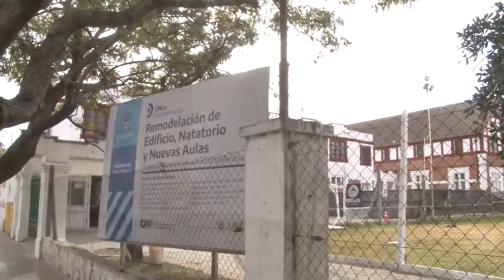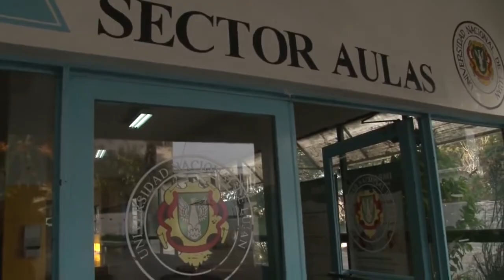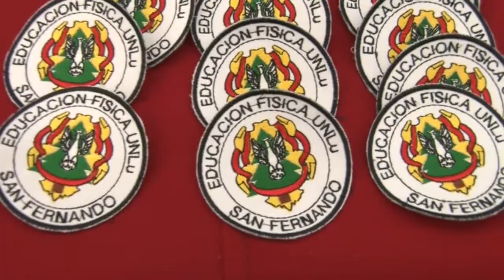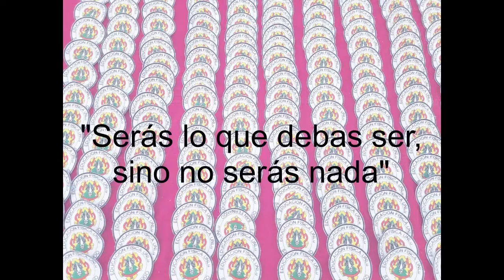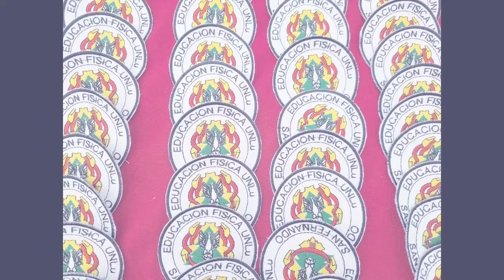Entrega de insignias PUEF - Delegación San Fernando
Actividad organizada por el Centro de Estudiantes del Profesorado Universitario en Educación Física.

Participaron de la misma:
- Walter Panessi, Rector de la Universidad Nacional de Luján.
- Miguel Angel Nuñez, Director Decano del Departamento de Ciencias Sociales.
- Ariel Tejera, Responsable Institucional Delegación San Fernando.
- Silvia Maranzano, Coordinadora del Profesorado en Educación Física.
- Francisco Rifahi, Graduado y Docente del Profesorado en Educación Física.
- Sebastián Armesto, Presidente Centro de Estudiantes del Profesorado en Educación Física.

La cobertura la realizó el equipo de producción de SAV Sociales Audiovisual del Departamento de Ciencias Sociales.